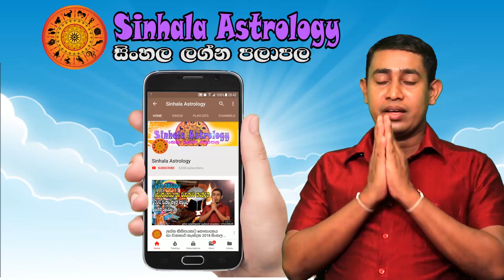Saturday Daily Predictions 2023 | Dawase Lagna Palapala | 13th May 2023 | Sinhala Astrology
00:20  Intro
00:45  Aries - මේෂ ලග්නය
01:43  Taurus - වෘෂභ ලග්නය
02:35  Gemini - මිථුන ලග්නය
03:30  Cancer - කටක ලග්නය
04:28  Leo - සිංහ ලග්නය
05:18  Virgo - කන්‍යා ලග්නය
06:06  Libra - තුලා ලග්නය
07:00  Scorpio - වෘශ්චික ලග්නය
07:49  Sagitarius - ධනු ලග්නය
08:43  Capricorn - මකර ලග්නය
09:47  Aquarius - කුම්භ ලග්නය
10:43  Pisces - මීන ලග්නය